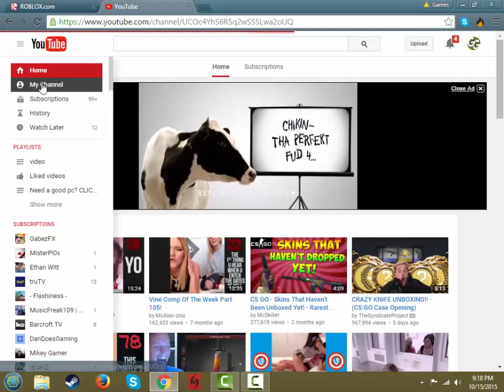IM STILL ALIVE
Nothing to say but im still alive :D